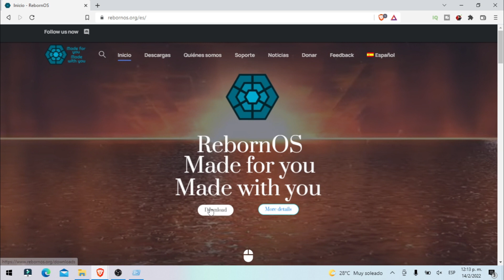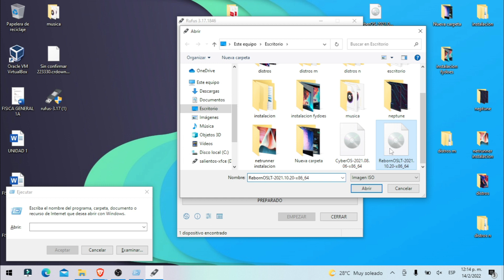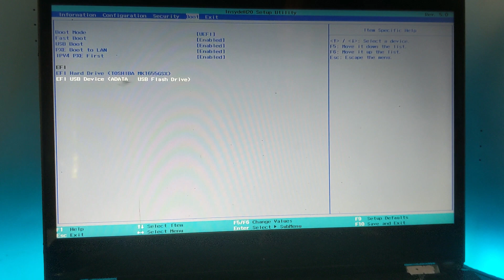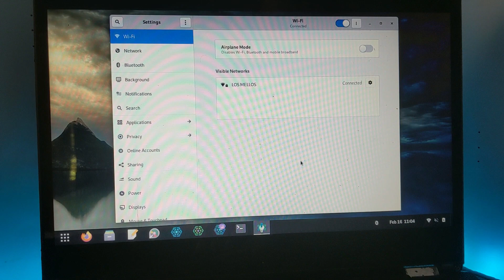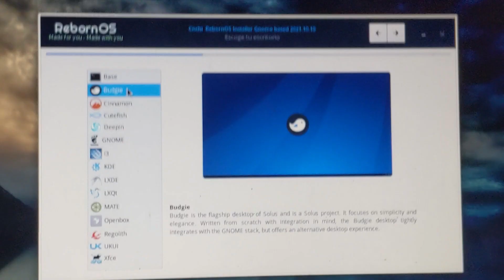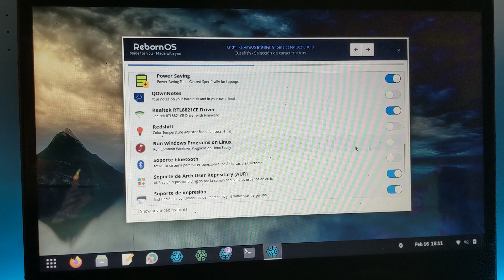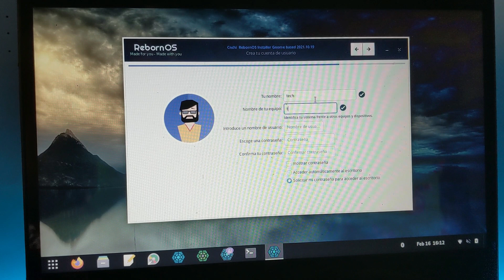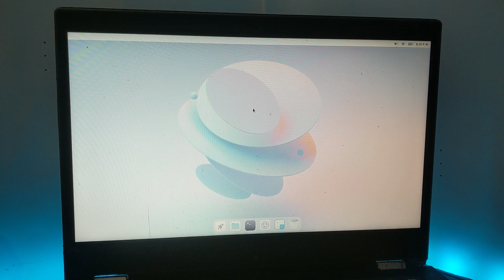Como instalar reborn os | Desde cero